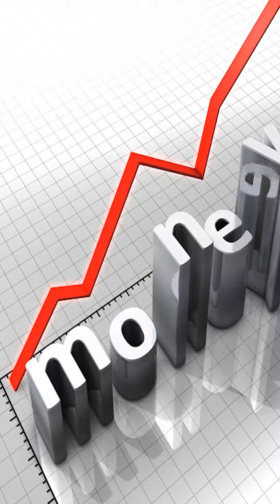Transform Your Interior Marketing: Pay for Results Only | Instagram & Google Ads | BNI Members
In this video, we unveil a revolutionary approach to interior marketing that allows you to pay for results only—no upfront costs involved!

Model:

Interior Lead Generation & Marketing by Instagram/Google Ads :

Service scope: Lead generation + Lead nurturing, calling, and qualifying leads.

Usual charges in ₹

Existing Model in the Market

Agency charges: - ₹ 10k-25k
Ad spend:          - ₹ 5k-20k
Total spend :      - ₹ 20k-50k (Approx)

New Model  : *Our Proposed Model*

Less or No upfront agency cost & more stake in each other
Ad spend: 5k-25k in your account depending on your budget
NO OTHER CHARGES

*15 % on client conversion.

Benefits of Our Model :
— No charges upfront
— Less investment
— We will be involved in nurturing and even help you close the client
— We manage your ad and Instagram account.